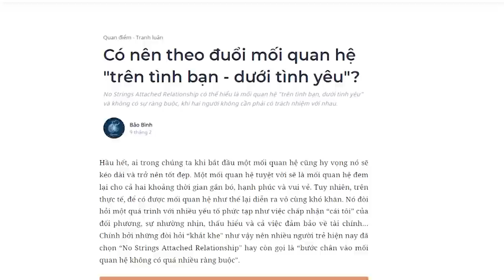Có nên theo đuổi mối quan hệ "trên tình bạn - dưới tình yêu"? | Bảo Bình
Hầu hết, ai trong chúng ta khi bắt đầu một mối quan hệ cũng hy vọng nó sẽ kéo dài và trở nên tốt đẹp. Một mối quan hệ tuyệt vời sẽ là mối quan hệ đem lại cho cả hai khoảng thời gian gắn bó, hạnh phúc và vui vẻ. Tuy nhiên, trên thực tế, để có được mối quan hệ như thế lại diễn ra vô cùng khó khăn. Nó đòi hỏi một quá trình với nhiều yếu tố phức tạp như việc chấp nhận “cái tôi” của đối phương, sự nhường nhịn, thấu hiểu và cả việc đảm bảo về tài chính…Chính bởi những đòi hỏi “khắt khe" như vậy nên nhiều người trẻ hiện nay đã chọn “No Strings Attached Relationship" hay còn gọi là “bước chân vào mối quan hệ không có quá nhiều ràng buộc".
Cùng tìm hiểu cuốn sách "Doing Good Better" tại:
Theo dõi Kênh Podcast "Người Trong Muôn Nghề" tại đây:
Ghé Nhà sách Spiderum trên SHOPEE ngay thôi các bạn ơi:
Kênh Spiderum Giải Trí đã có Podcast, nghe tại đây:
Nội dung:

00:00 - Start
00:51 - No Strings Attached Relationship là gì ?
01:53 - Câu hỏi đặt ra về mối quan hệ không ràng buộc
03:41 - Mối quan hệ không ràng buộc có lợi hay hại ?
05:56 - Học được gì từ mối quan hệ không ràng buộc ?
Những nội dung liên quan:
Hiểu phụ nữ, có thể hay không? | Nhện Học Yêu | Gerard Do | SPIDERUM

 • Hiểu phụ nữ, có t...
Anh em ạ, tán gái là phải có TIỀN | Nhện Học Yêu | Limitless | SPIDERUM

 • Anh em ạ, tán gái...
Những điều học được ở TRAI HƯ | Nhện học yêu | Limitless | SPIDERUM

 • Những điều học đư...
Bài viết: Có nên theo đuổi mối quan hệ "trên tình bạn - dưới tình yêu"?
Được viết bởi: Bảo Bình
Giọng đọc: Andie
Editor: Pinkdot